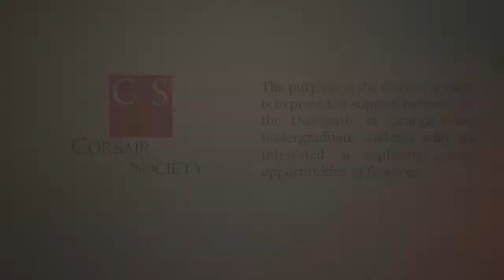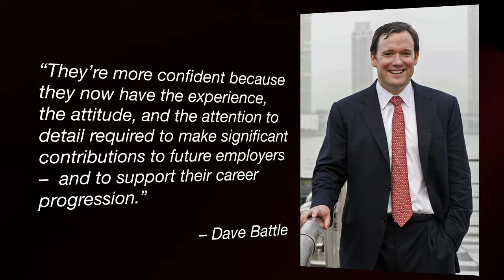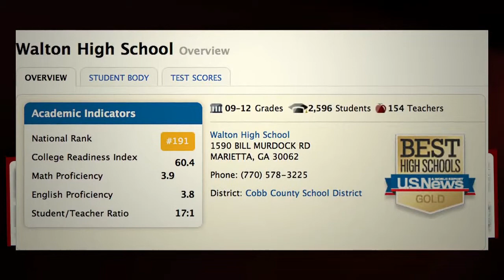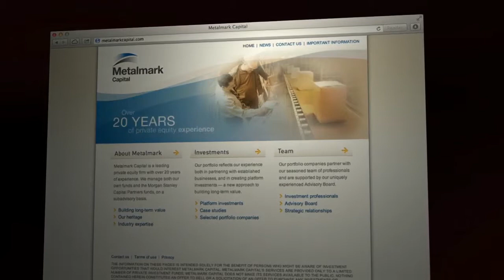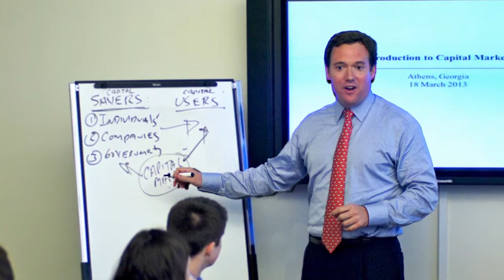David Battle - 2013 Outstanding Young Alumni Award Winner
David Battle is a vice president at Metalmark Capital, a New York-based private equity firm that makes long-term investments in enterprises and has a particular focus and competence in the energy/natural resources, defense/government services, industrial, and healthcare sectors. Battle is a director of HDT Global, a provider of expeditionary solutions to military, emergency response, and commercial customers; and the Schafer Corporation, a provider of scientific, engineering, and technical services and products applied to defeating national security threats.